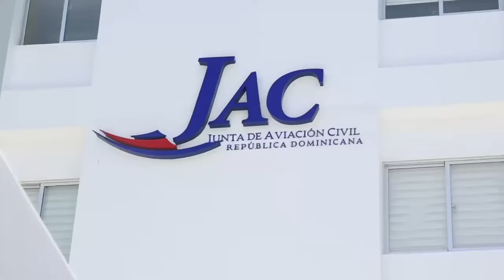Pdte. Abinader designa nuevos nombramientos en su Gabinete